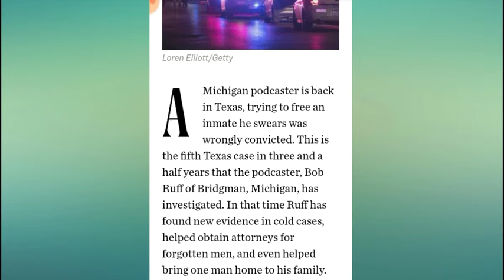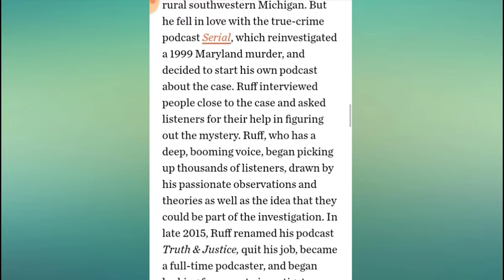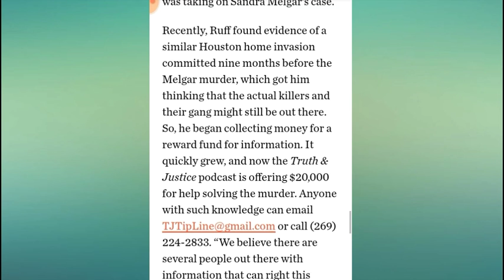Possible wrong conviction and someone who cares 20,000 reward for tips it can happen